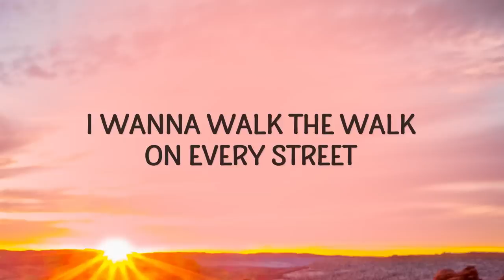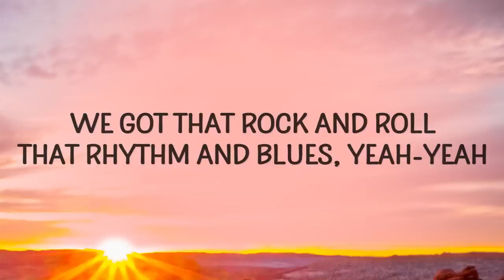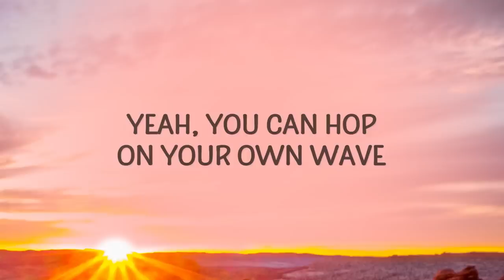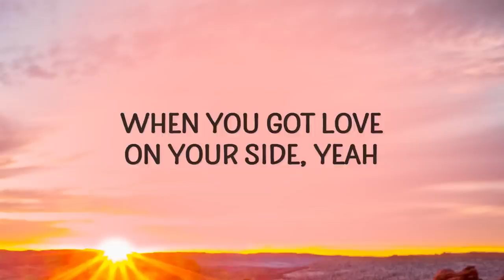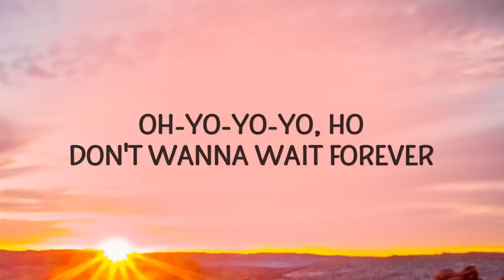Hayya Hayya (Better Together) World Cup Song | FIFA World Cup 2022™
[Verse]
I wanna walk the walk on every street
I wanna ball out with the world at my feet
Hit every discotheque and not skip a beat, yeah-yeah
I wanna party, party eight days a week

[Pre-Chorus]
I promise, I promise, I promise you now
Everything, everything gonna work out
Every tomorrow, no matter what goes down
Gonna be, gonna be sticking around

[Chorus]
(Oh-yo-yo-yo, ho) You know we better together
(Oh-yo-yo-yo, ho) Don't wanna wait forever
(Oh-yo-yo-yo, ho) You know we better togеther
(Oh-yo-yo-yo, ho) The time is now or nеver
(Oh-yo-yo-yo, ho) The time is now or never

[Post-Chorus]
Hayya, hayya, hayya
Hayya, hayya, ha

[Verse 2]
Life can be up and down but what can you do, eh?
We navigate through all the rough and the smooth, yeah
We got that rock and roll, that rhythm and blues, yeah-yeah
I'm never blue if I am rockin' with you, oh-woah

[Bridge]
Yeah, you can hop on your own wave
Yeah, you can ride it for life
But every journey is better
When you got love on your side

[Outro]
Hayya, hayya, hayya
Hayya, hayya, ha
Hayya, hayya, hayya
Hayya, hayya, ha